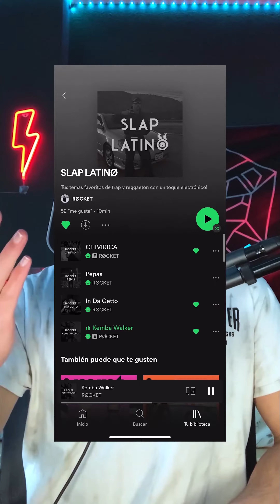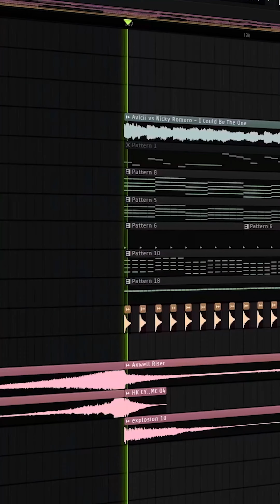◢◤ como hacer el LEAD de I COULD BE THE ONE ◢◤